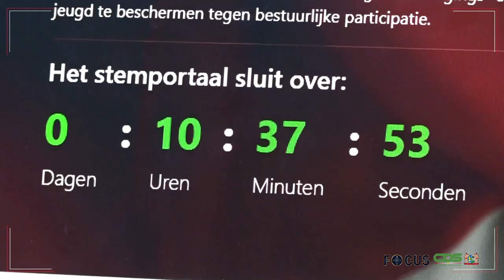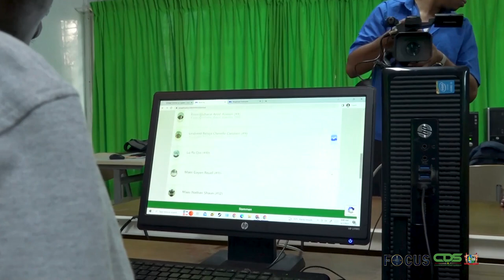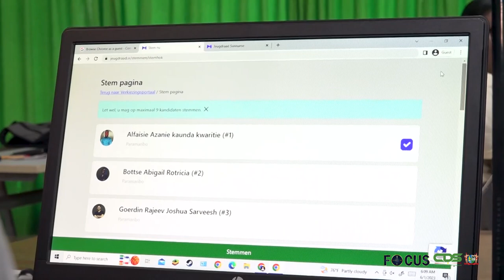FOCUS AFLEVERING 1034, DD 1 JUNI 2023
In Focus aflevering 1034 worden de volgende onderwerpen belicht:
- Startsein landelijke online-verkiezing van de Jeugdraad Suriname
- Bedrijfsleven gaat IMF-programma helpen monitoren middels Economic Oversight Board
- Grachelle Sluisdom toegelaten tot de Nationale Assemblee